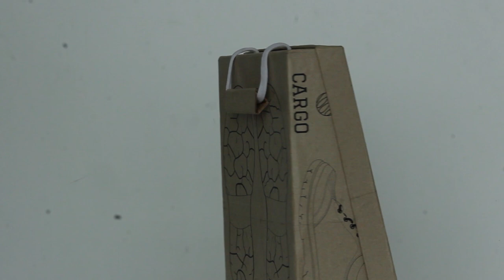Shoe Box Packaging | Packaging Design | Commercial Video | TST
A recycle shoebox packaging design.